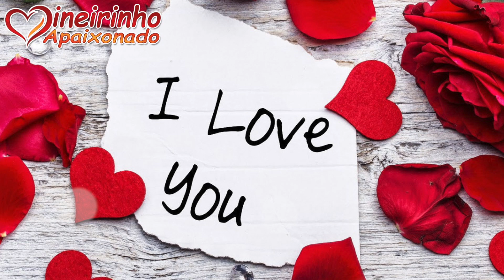Te Amar É Ter Certeza Da Felicidade - Uma Linda Declaração De Amor 💌 🌸 🌼 🌻 🌺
Te Amar É Ter Certeza Da Felicidade

Ainda Não? 😔